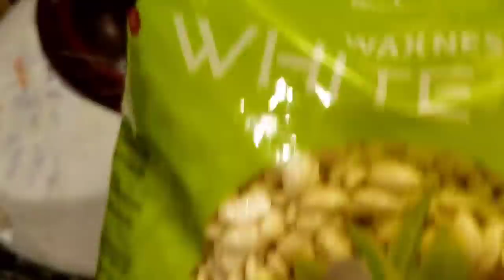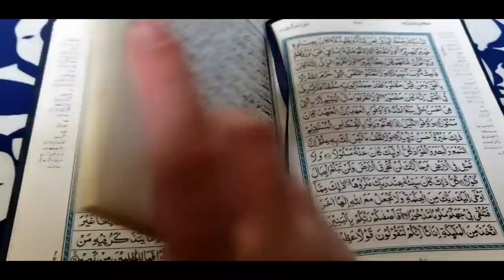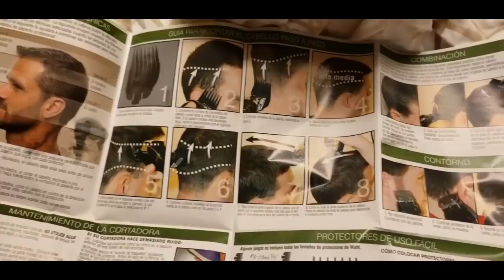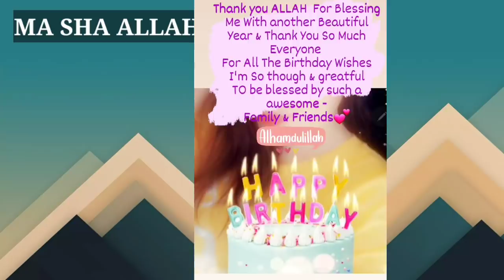Bohat Pyar se Husband ne Special Birthday Celebrate ki| Husband Ne Kya Surprise dia ap bhi dekhein😊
Hey Everyone if you like this Video free to Subscribe to my channel hit the bell icon for more new updatks if you have any questions let me know in a
 comment section down below..

pakistani_mom_life_in_america